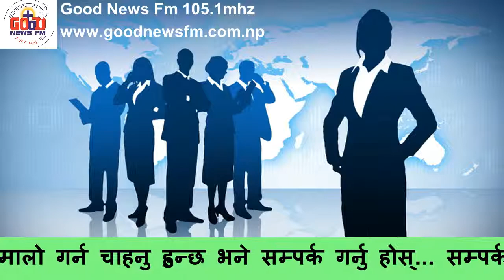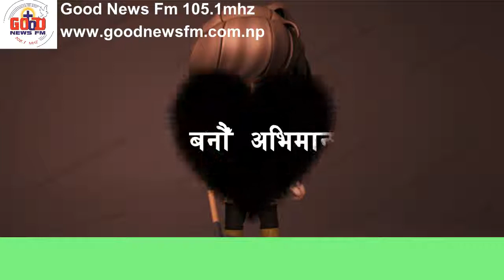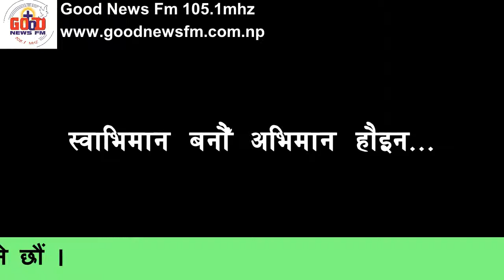Radio Program Antar Binti स्वाभिमान बनौं अभिमान होईन...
स्वाभिमान हाम्रो प्रगति या उन्नतिको प्रतिक हो, भने अभिमान हाम्रो पतनको शुरुवात हो । स्वाभिमानले लाख ठक्कर खाएर पनि हामीलाई लड्न दिदैन । तर,  अभिमानले हामीलाई कहिले पनि उठ्न दिदैन स्वाभिमानले हामीलाई आफूप्रति बिश्वास गर्न सिकाउँछ । कठिनाईमा संघर्ष गर्न सिकाउँछ । तसर्थ स्वाभिमानले हाम्रो लागि गौरब, उन्नति र उपलब्धिको सौगात ल्याउन ठुलो भूमिका खेलेको हुन्छ ।